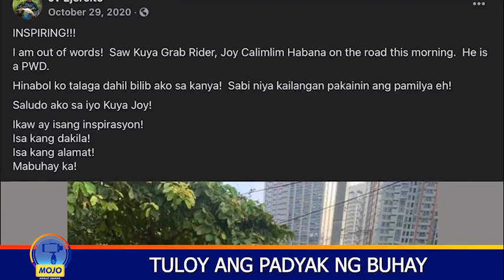Amputee delivery courier, nagbibigay-inspirasyon sa marami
OneBalitaPilipinas | Isang amputee delivery courier ang nagbigay-inspirasyon sa maraming netizens. Kuwento niya, isa siya sa mga nawalan ng trabaho ngayong pandemya at napilitan mag-full-time sa pagdedeliver. | MOJO via Benjo Gutierrez